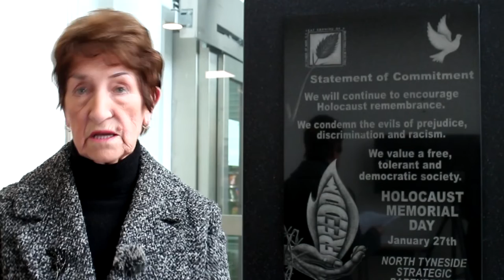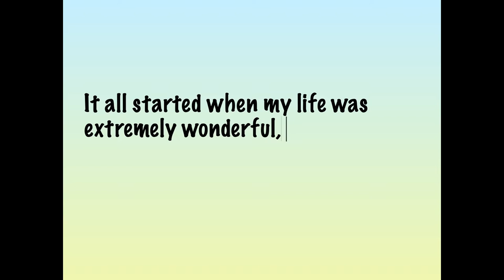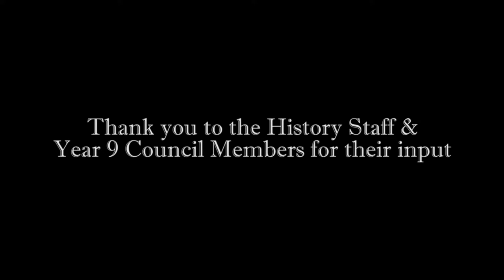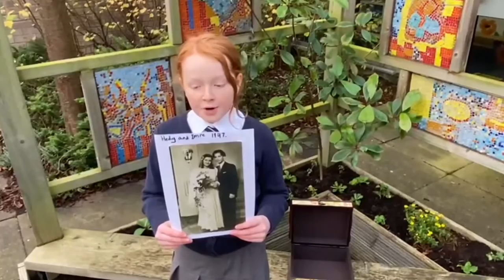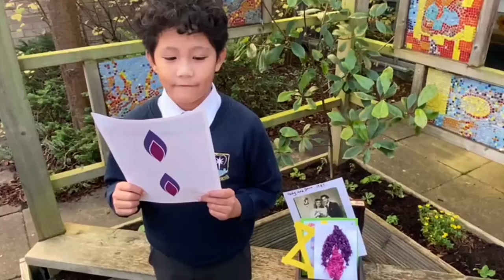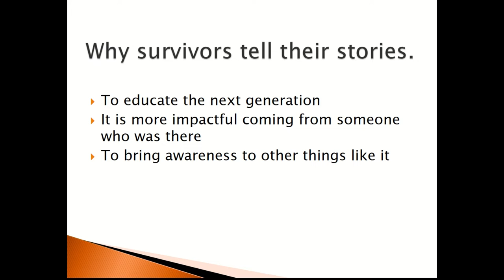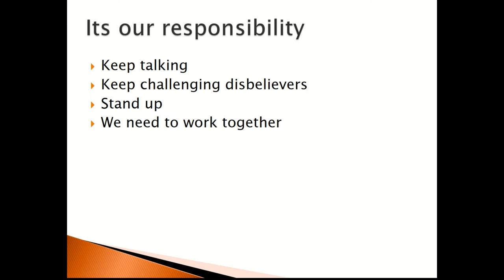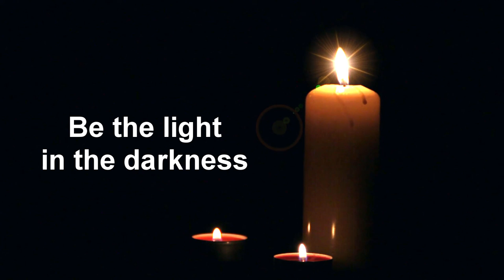Holocaust Memorial Event 2021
Every year on the week of Holocaust Memorial Day, we host an event on the Friday bringing together schools, the Jewish community, local leaders and community groups to mark the memorial.

This year we're having to do it differently.

0.09 - Welcome from Chair of the Council - Cllr Wendy Lott
1.19 - Message from the Elected Mayor - Norma Redfearn CBE
2.52 - Chair of HMD Working Group - Cllr Muriel Green
5.03 - Prayer from Rabbi Aaron Lipsey
7.04 - Carville Primary School
10.27 - Monkhouse Primary School
14.19 - 'Refuge' by Howard Goodall sang by NT Music Hub
19.04 - Whitley Bay High School
22.15 - Keynote Speaker Trevor Avery - Windemere Boys
44.59 - Star of the Sea RC Primary Schol
48.32 - Longbenton High School
51.55 - Hadrian Park Primary School
55.04 - Young Mayor of North Tyneside - Suzie Mckenzie
56.47 - Churchill Community College
58.17 - 'Refuge' by Howard Goodall sang by NT Music Hub
1.02.49 - Thank you from Elected Mayor - Norma Redfearn CBE